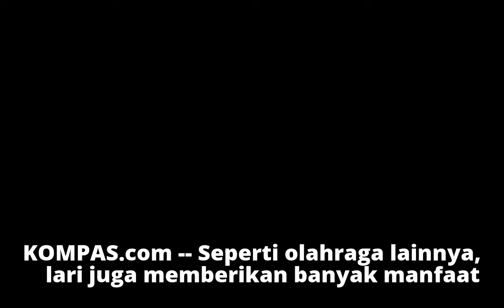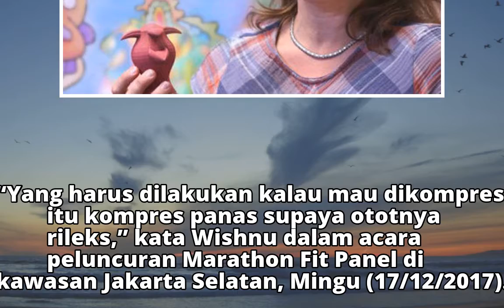Kompres Panas atau Dingin, Mana yang Cocok untuk Keram Saat Lari?